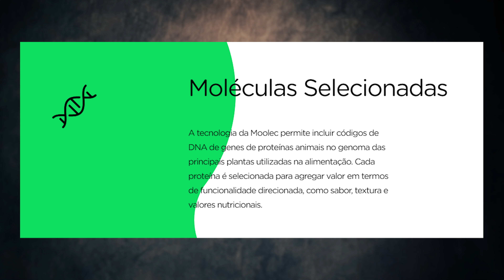Empresa quer colocar no mercado soja modificada com carne de porco dentro